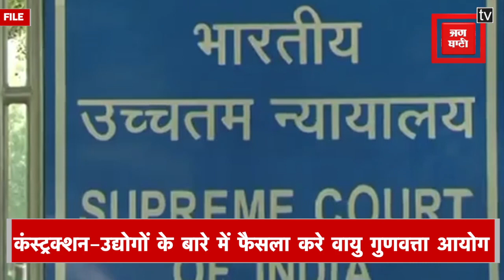दिल्ली प्रदूषण मामले पर SC का आदेश, कंस्ट्रक्शन-उद्योगों के बारे में फैसला करे वायु गुणवत्ता आयोग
दिल्ली एनसीआर के प्रदूषण को लेकर सुप्रीम कोर्ट में फिर से सुनवाई हुई...कोर्ट ने इस दौरान एक अहम फैसला वायु गुणवत्ता प्रबंधन आयोग पर छोड़ा है...सुनवाई के दौरान सुप्रीम कोर्ट ने दिल्ली एनसीआर में वायु गुणवत्ता प्रबंधन आयोग को एक हफ्ते के भीतर निर्माण गतिविधियों और औद्योगिक गतिविधियों पर प्रतिबंध हटाने पर निर्णय लेने की छूट दे दी.